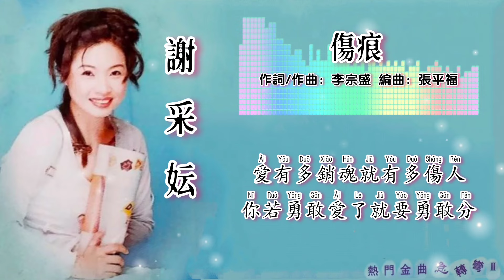伤痕-谢采妘 Michelle Hsieh 演唱（专辑拼音歌词版）【热门金曲急转弯 VOL.2】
1996年 熱門金曲急轉彎 VOL.2 專輯
出版公司：南方唱片機構
監製：顏華益、李永捷
企劃：紀德喜
製作人：呂家良
編曲：張平福（John Teo）
伴奏：新時代樂隊 New Stylers
配唱：王致祥
錄音室:：Force Studio，Pacifica Studio
和音：尤菁

“傷痕”
作詞：李宗盛
作曲：李宗盛
原唱：林憶蓮

夜已深　還有什麼人　讓你這樣醒著數傷痕
為何臨睡前會想要留一盞燈　你若不肯說我就不問

只是你現在不得不承認　愛情有時候是一種沉淪
讓人失望的雖然是戀情本身　但是不要只是因為你是女人

若愛得深會不能平衡　為情困磨折了靈魂
該愛就愛該恨的就恨　要為自己保留幾分

女人獨有的天真和溫柔的天分
要留給真愛妳的人
不管未來多苦多難　有他陪妳完成

雖然愛是種責任　給要給得完整
有時愛美在無法永恆
愛有多銷魂就有多傷人　你若勇敢愛了就要勇敢分

谢采妘 热门金曲急转弯 VOL.2 专辑拼音歌词版
播放列表：